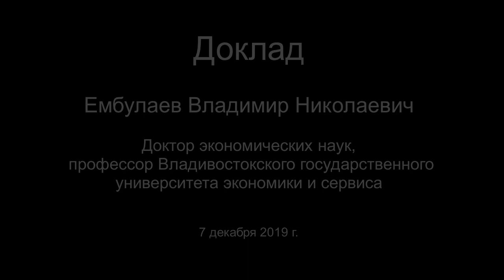Сталин - тиран или герой?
Конференция приуроченная к 140-летию И.В.Сталина

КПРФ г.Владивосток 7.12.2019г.